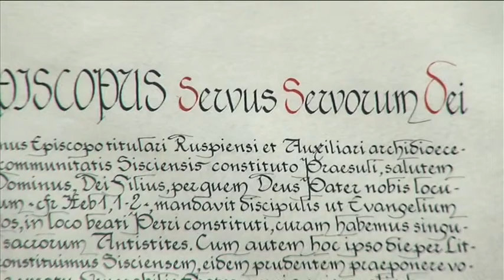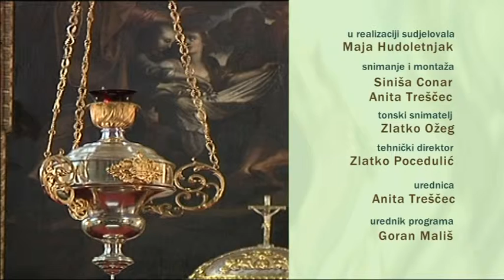Vjera i nada - Nedjelja uskrsnuća Gospodnjeg